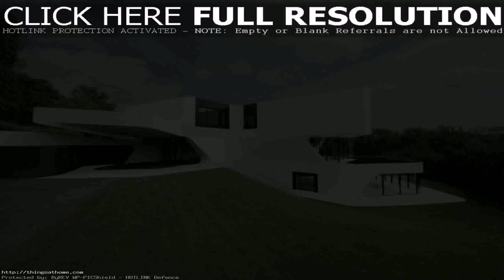Modern House Plans With Photos Of Interior (see description) (see description)